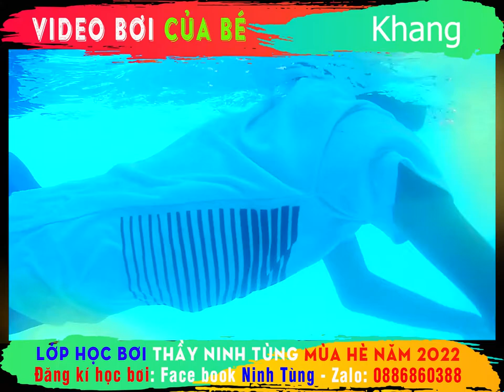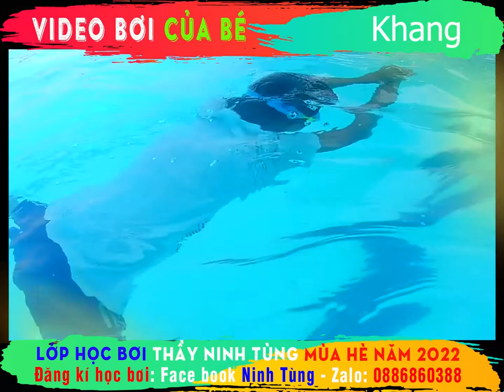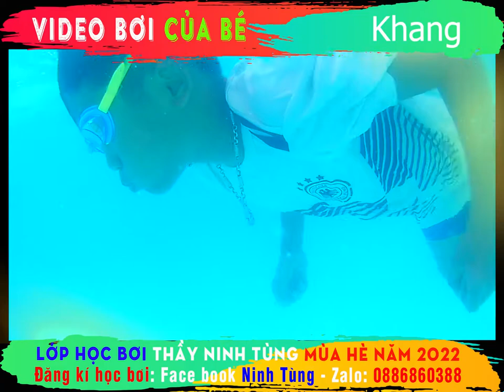Video bơi của Khang sinh năm 2014 - Lớp học bơi thầy Ninh Tùng